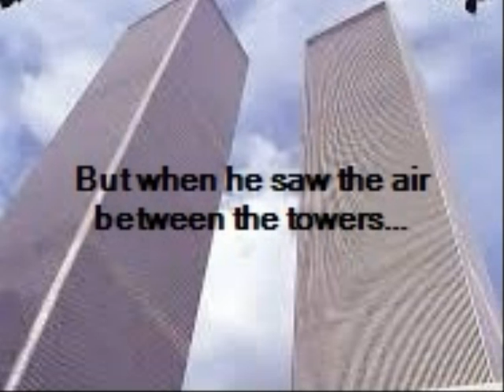PhotoStory1 The Man Who Walked Between the Towers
Music from Photo Story 3. Create Your Own.
Gerstein, M., & Tuosto, F. (2003). The man who walked between the towers. Brookfield, Conn.: Roaring Brook Press.
Lynette Mendez
Assignment C Book Trailer 1